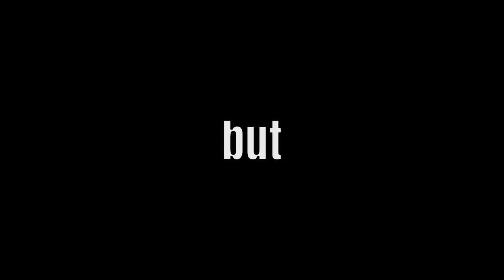Channel Trailer!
Editing Apps: A magician never reveals their secrets.

The music in the background is "Dating Start" by Toby Fox.

ROBLOX is an online virtual playground and workshop — where kids of all ages can safely interact, create, have fun, and learn. It’s unique in that practically everything in this infinite playground is designed and constructed by individual members of the ROBLOX community. Each player starts by choosing an avatar and giving it an identity. They can then explore ROBLOX — interacting with others by chatting, playing games, or collaborating on creative projects. Each player is also given their own piece of undeveloped real estate along with a virtual toolbox with which to design and build anything desired — be it a navigable skyscraper, a working helicopter, a giant pinball machine, a multiplayer “Capture the Flag” game or some other, yet-to-be-dreamed-up object or activity. By participating and by building cool stuff, ROBLOX members can earn specialty badges as well as ROBLOX dollars (“ROBUX”). In turn, they can shop the online catalog to purchase avatar clothing and accessories as well as premium building materials, interactive components, and working

Random video